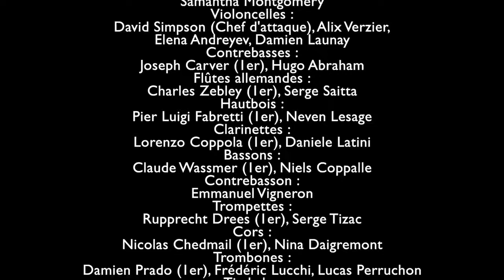Les Saisons (Die Jahreszeiten), Haydn - “Dann bricht der große Morgen an”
Joseph Haydn
Les Saisons (Die Jahreszeiten) Hob. XXI:3
Extrait : N. 39 L’Hiver (Der Winter)
Trio et chœur “Dann bricht der große Morgen an”

Direction musicale : William Christie

Ana Maria Labin, soprano
Moritz Kallenberg, ténor
Sreten Manojlović, basse

CHŒUR DES ARTS FLORISSANTS
Sopranos :
Solange Añorga, Maud Gnidzaz, Juliette Perret, Virginie Thomas, Clémence Vidal, Julia Wischniewski, Leila Zlassi
Altos:
Christophe Baska, Alice Gregorio, Bruno Le Levreur, Violaine Lucas, Yann Rolland
Ténors :
Edouard Hazebrouck, Thibaut Lenaerts, Jean-Yves Ravoux, Pascal Richardin, Bastien Rimondi,
Michael Loughlin Smith
Basses :
Justin Bonnet, Anicet Castel, Laurent Collobert, Christophe Gautier, Julien Neyer, Marduk Serrano Lopez

ORCHESTRE DES ARTS FLORISSANTS
Violons I :
Hiro Kurosaki (1er violon), Emmanuel Resche-Caserta, Christophe Robert, Patrick Oliva, Sophie Gevers-Demoures, Kasumi Higurashi
Violons II :
Catherine Girard (Cheffe d'attaque), Jeffrey Girton, Michèle Sauvé, Sue-Ying Koang, Martha Moore
Altos :
Galina Zinchenko (Cheffe d'attaque), Simon Heyerick, Samantha Montgomery
Violoncelles :
David Simpson (Chef d'attaque), Alix Verzier, Elena Andreyev, Damien Launay
Contrebasses :
Joseph Carver (1er), Hugo Abraham
Flûtes allemandes :
Charles Zebley (1er), Serge Saitta
Hautbois :
Pier Luigi Fabretti (1er), Neven Lesage
Clarinettes :
Lorenzo Coppola (1er), Daniele Latini
Bassons :
Claude Wassmer (1er), Niels Coppalle
Contrebasson :
Emmanuel Vigneron
Trompettes :
Rupprecht Drees (1er), Serge Tizac
Cors :
Nicolas Chedmail (1er), Nina Daigremont
Trombones :
Damien Prado (1er), Frédéric Lucchi, Lucas Perruchon
Timbale :
Marie-Ange Petit
Percussions :
Hervé Trovel
Clavecin :
Béatrice Martin

Concert filmé à la Philharmonie de Paris le 22 mars 2023 dans la Grande Salle Pierre Boulez de la Philharmonie de Paris @philharmoniedeparis